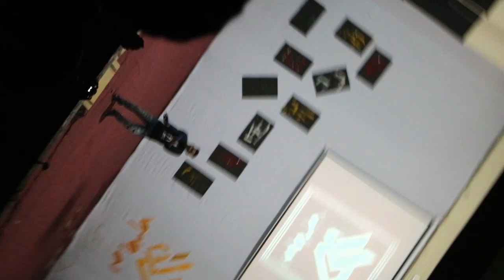Shamim_solo_Spondon_13_rag performance RUET